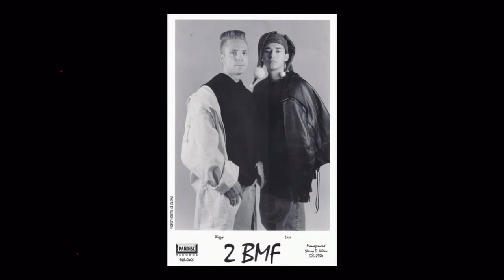2 BMF - La Flaca (136 BPM Original LP Vocal Mix)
Past Members:
Beat Master Wizzy (a.k.a. Bassman; l.k.a. DJ Trip)
DJ Lace (a.k.a. Jorge Malo, Robotixxx)

Group: 2 BMF
Album: La Flaca [Maxi-Single]
Tracks:
   1. La Flaca (155 BPM Vocal Mix) (4:01)
   2. La Flaca (155 BPM Instrumental Mix) (4:01)
   3. La Flaca (136 BPM Original LP Vocal Mix) (3:47)
   4. La Flaca (136 BPM Original LP Instrumental Mix) (3:47)
Total Time: 14:96
Year: 1995
Format: Compact Disc (CD)
Label: Pandisc
Catalog #: PDD-131
Genre: Hip Hop
Sub-genre(s): Miami Booty Bass
Era: Second Golden Age (ca. 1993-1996)